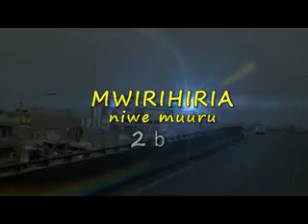WENDO WA GORO 4B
Its payback time. one must reap what he sowed. what if the seed of first love grows sweeter fruits that revenge?